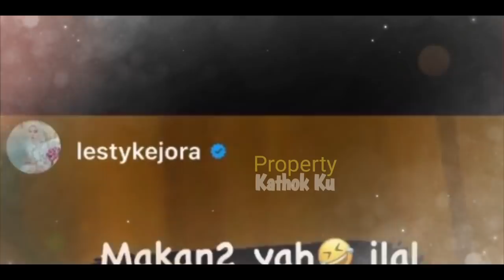Rizky Billar GALAU !! Di Lokasi SYUTING Tiba-tiba INGAT JANJiAN ma LESTI? Mau MALAM MINGGUAN?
Jangan Lupa: _
Thankz!!..